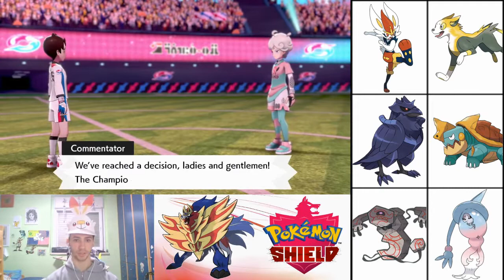Pokémon Shield Playthrough Ep. 31 - Gym Leader Rematches!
Join me in this beautiful new adventure through the latest Pokémon game, Pokémon Shield! in this episode, we rematch gym leaders Nessa, Allister and... BEDE?!

Game footage recorded with Elgato HD60 S. Want to record Nintendo Switch or other game consoles?

Pokémon belongs to The Pokémon Company and GameFreak.